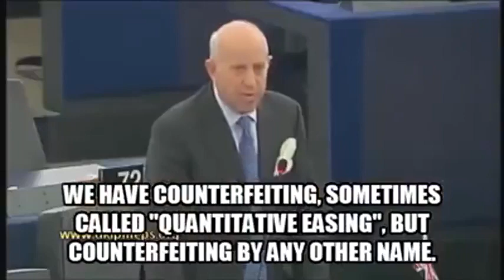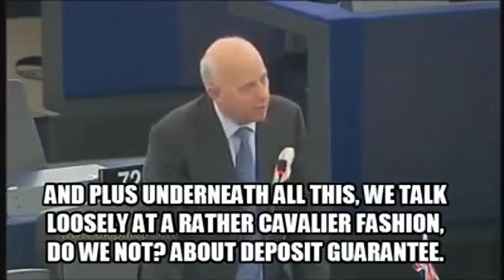THE CONCEPT OF BANKING: PRINTING MONEY 💰